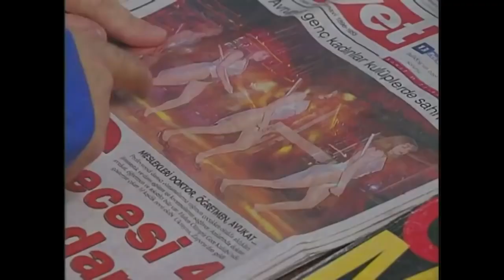Onun Yanındaki de Olga! Bir Tatlı Dudakları Var! - Bizimkiler 144.Bölüm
Bizimkiler, 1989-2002 yılları arasında 13 yıl kesintisiz olarak
yayınlanmış, Türk televizyonculuk tarihinin en uzun süren dizisidir.

Bizimkiler, 1976 yapımı Kapıcılar Kralı filminin senaryosunu yazan Umur Bugay'ın daha sonra bu filmdeki karakterleri geliştirmesiyle ortaya çıktı. Bir apartmanda yaşayan ailelerin kendi aralarında ve çevreleriyle yaşadıkları ilişkileri komik bir dille anlatıyordu

Tür: Aile dizisi
Yönetmen: Yalçın Yelence (453 bölüm), Erkavim Yıldırım (5 bölüm)
Yapımcı: Bugay Yapım